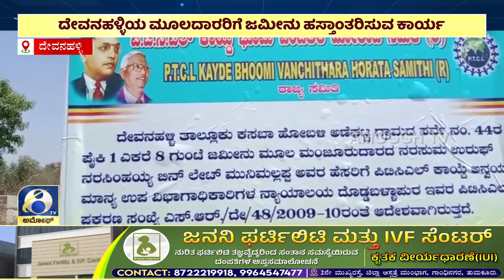ಅಮೋಘ್ ನ್ಯೂಸ್| Amoggh News I 8pm 11-04-2024 | Amoggh TV